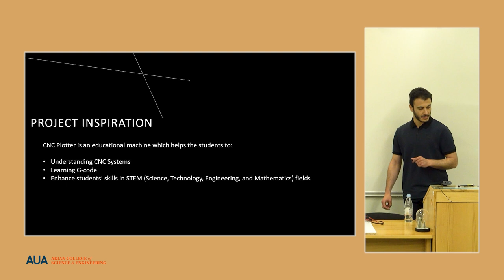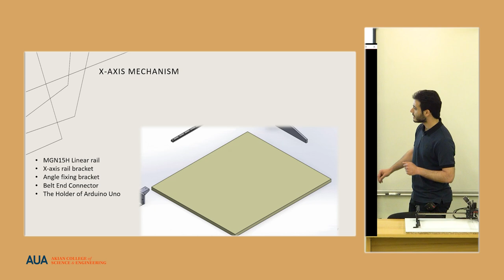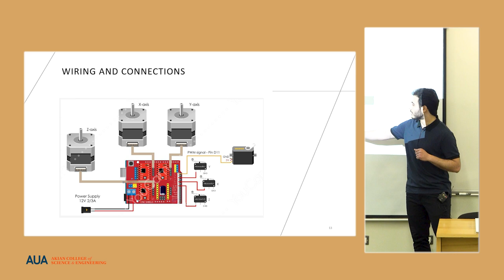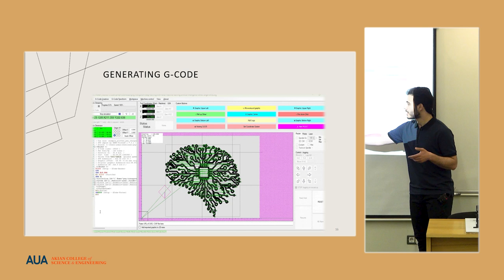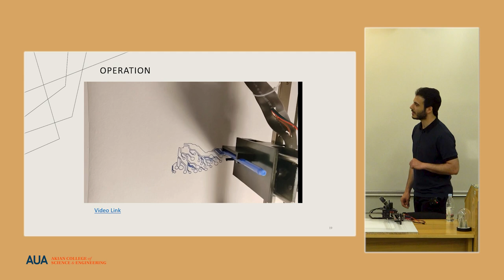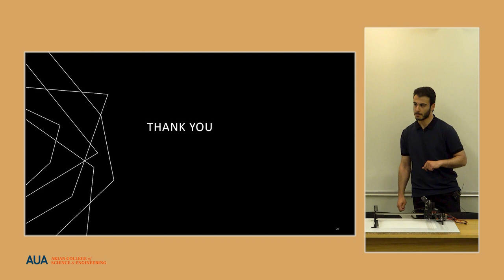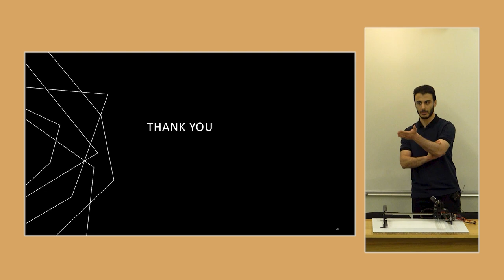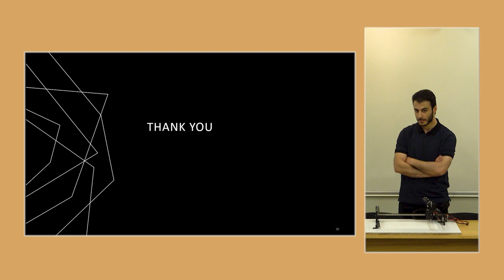Arman Manjian | CNC Plotter for Educational Purposes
Arman Manjian presents his capstone project titled "CNC Plotter for Educational Purposes" as part of the BS in Engineering Sciences Capstone 2024 Presentations.